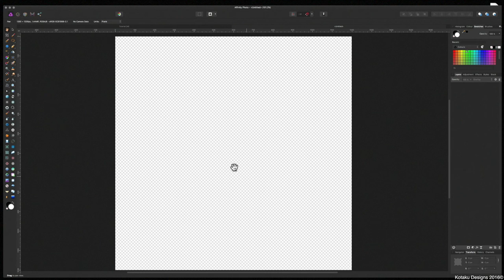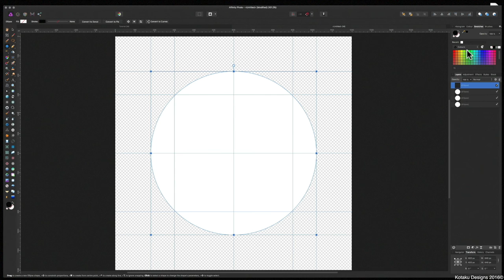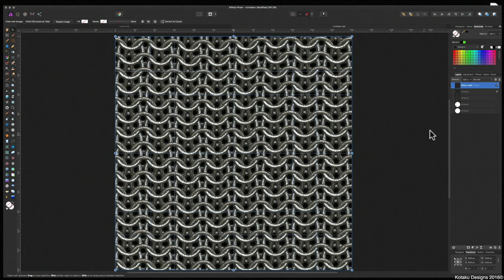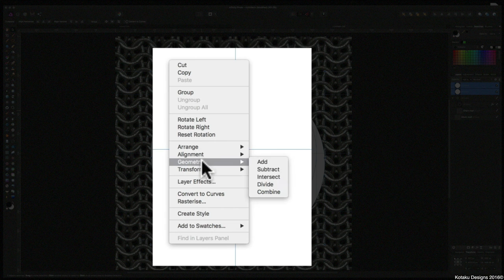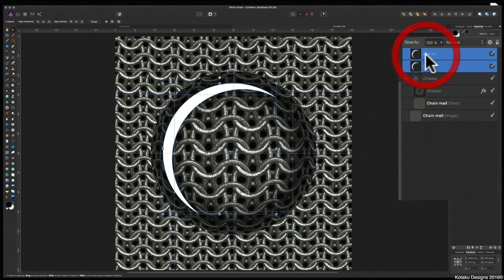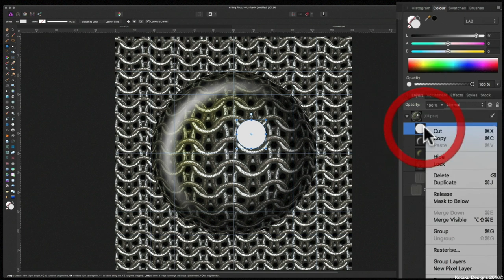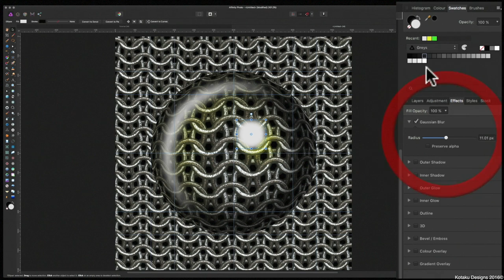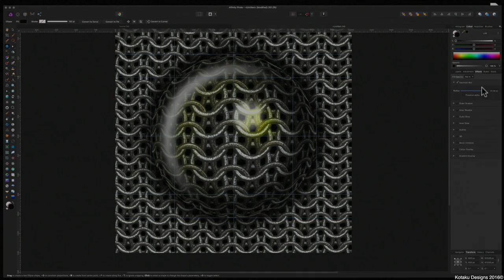Tutorial Creating a sphere with Chain-Mail texture with Affinity Photo.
Creating a sphere with Chain-Mail texture.

Source texture will be found at my FaceBook Group:
Affinity Designer & Photo Group
Chain-Mail texture.png